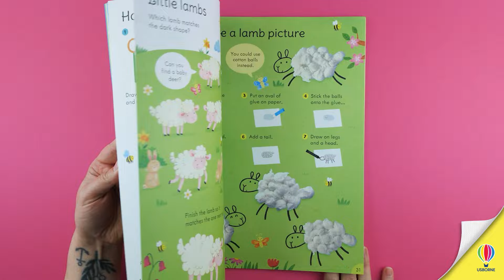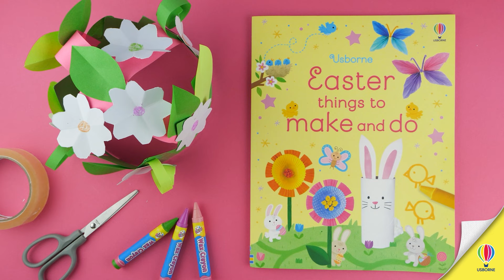Let's make ... An Easter Crown